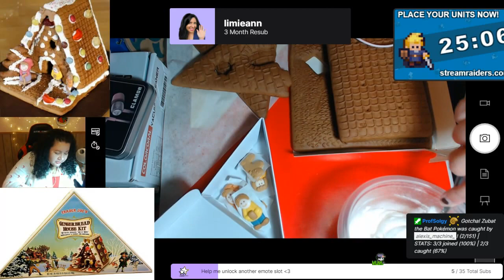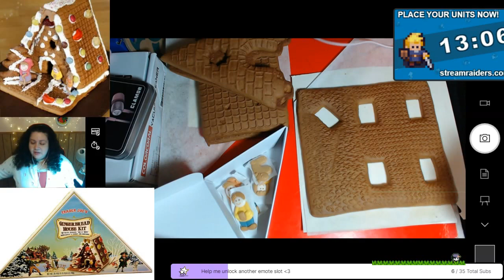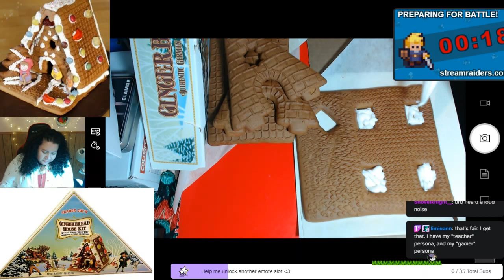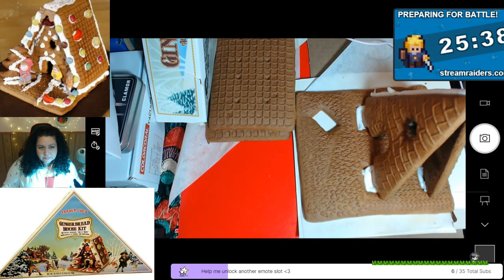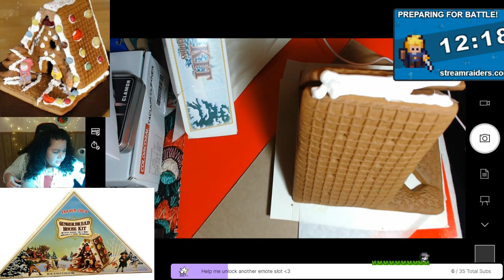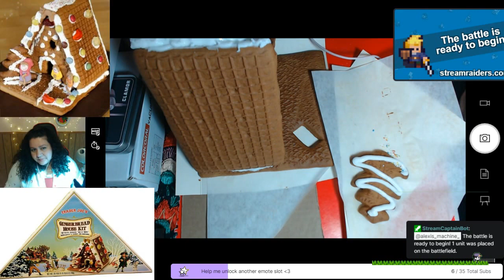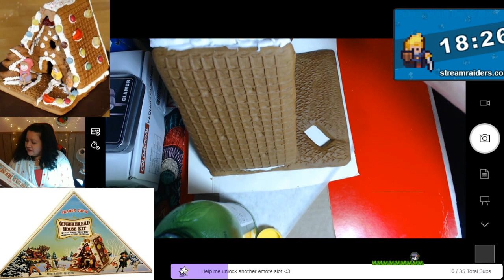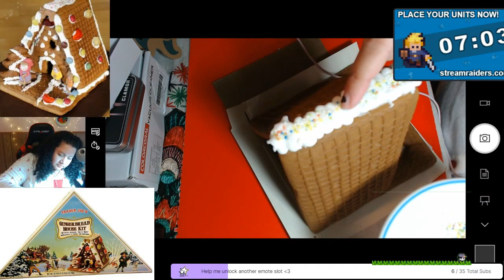Part 2 Twitch Stream Saturday 12/18/21 What the heck is a Hexen Haus? Gingerbread house making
Come watch me make a Trader Joes gingerbread house authentic German hexen haus kit. Viewers can play along with Stream Raiders and Pokemon on Stream. Holiday classics being sung by the multi talented d_bakes Dana Baker.